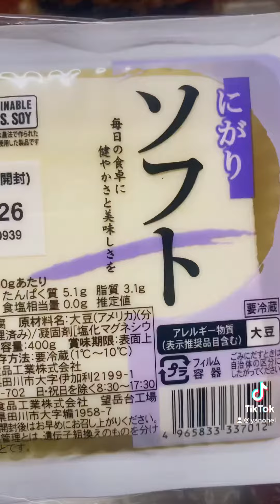食べると痩せるグラタン